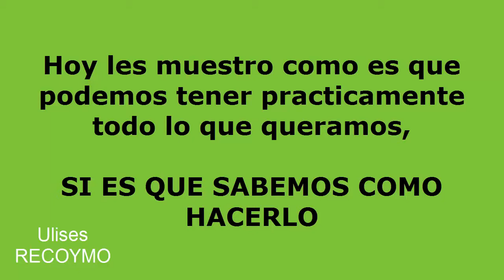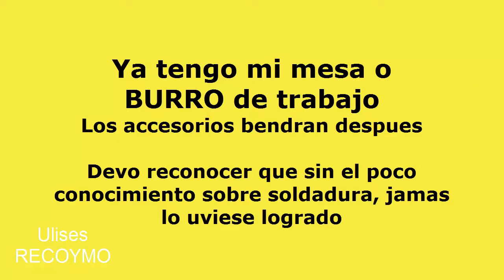COMO HACER UNA MESA O BURRO DE TRABAJO PESADO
Esta mesa o burro de trabajo, ya tenia un buen tiempo que tenia pensado hacerme de una, pero no fue hasta hoy  que fui al desguace y me encontré de frente con este buen tramo de metal, cortado prácticamente para miguelito,  osease yo mero